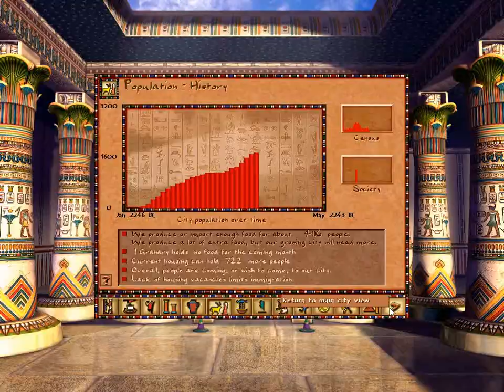Let's Play Pharaoh - 26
Old Kingdom - Dakhla 1/3